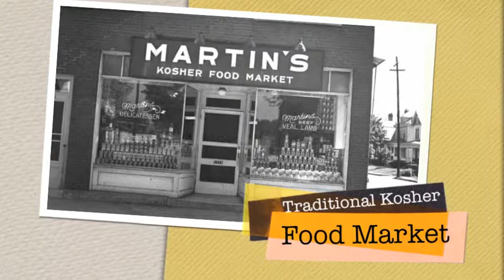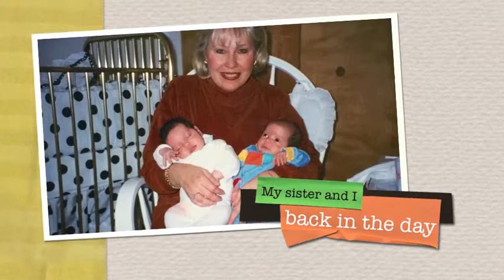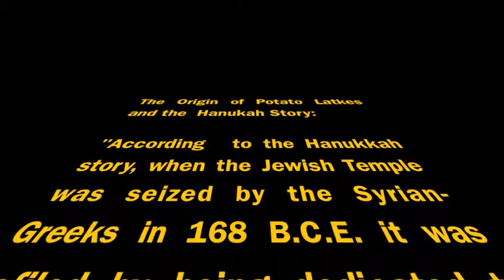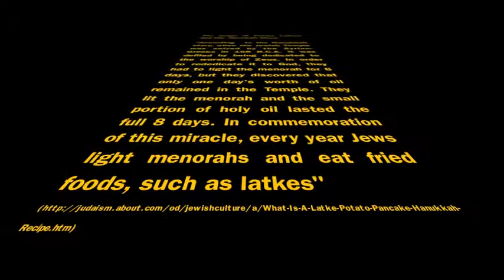Robbie Rubenstein Potato Latkes